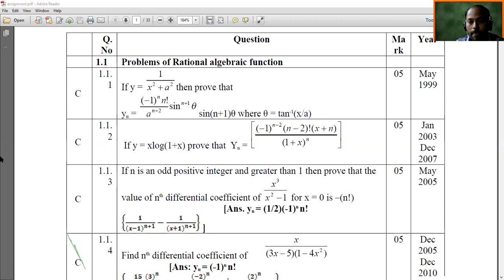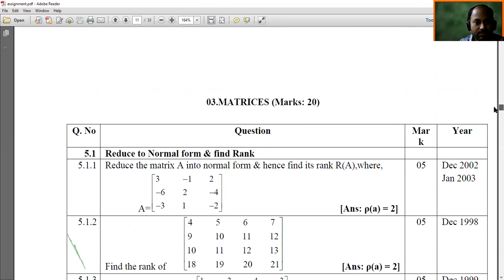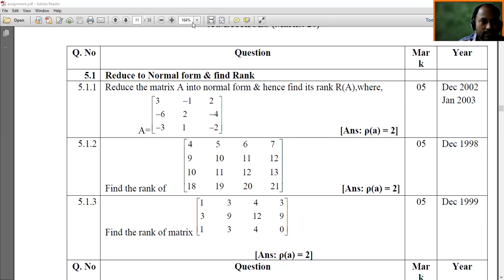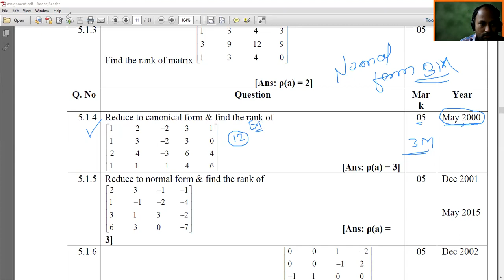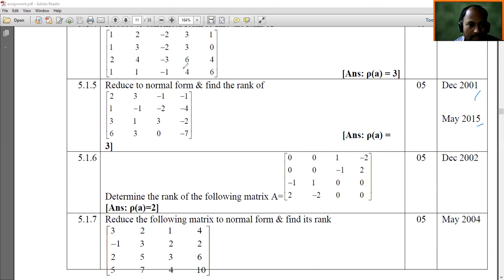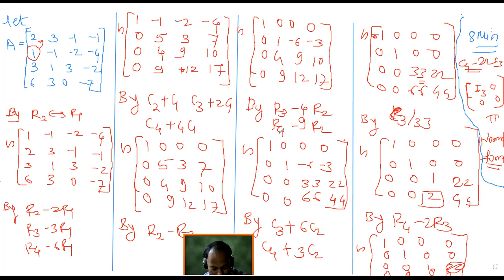130221 M I NORMAL FORM